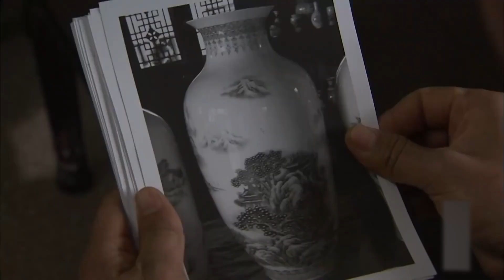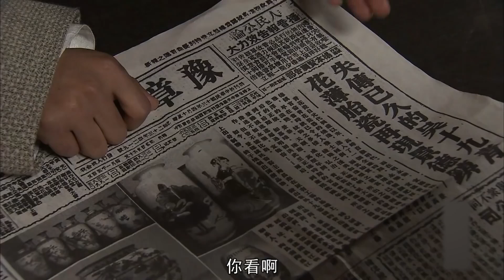【民国历史传奇剧】瓷商之路 08 | 中国瓷窑风云突变，为保家族命运夏雨临危受命，秘制瓷窑振兴家业，从此开启传奇人生之路（《皓镧传》宁静、《大宋宫词》赵文瑄）— 2022最新电视剧